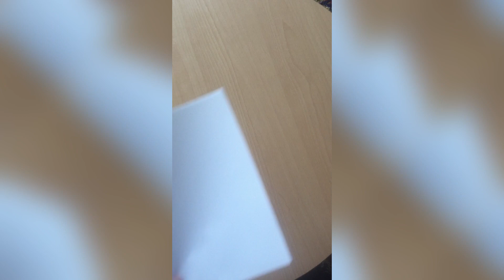KAĞITTAN SİLAH NASIL YAPILIR, BASİT KAĞIT TABANCA Yapımı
Merhabalar,
Kağıt tabanca için gerekli malzemeler:
5 ad A4 kağıdı,
yapıştırıcı
kalem
makas
lastik

Merhabalar ,
Ben bir anneyim , kendi deneyimlerimden edinmiş olduğum bilgileri sizlere paylaşmak ve faydalı olmak adına buradayım .
Anne Atölyesinde pratik bilgiler ve yaratıcı tasarımlar seyredeceksiniz .
Kendi ihtiyacımdan yola çıkarak ve tasarladığım tasarımları sizlere fikir vermek adına  Anne Atölyesini oluşturdum.